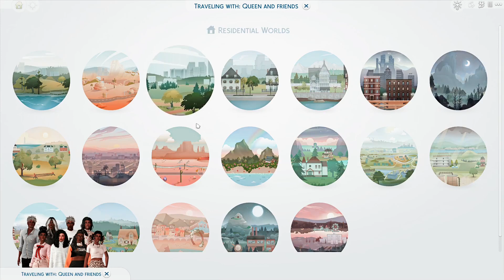Share Big News// The Sims 4 Family Dynamics Challenge #59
Sidney tells her parents the big news. How do they react? Click play to find out!!